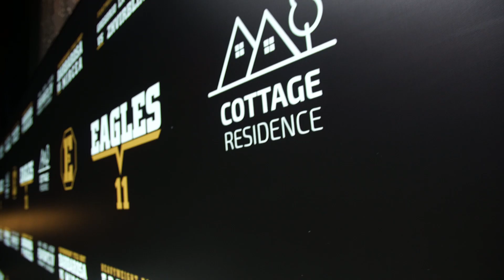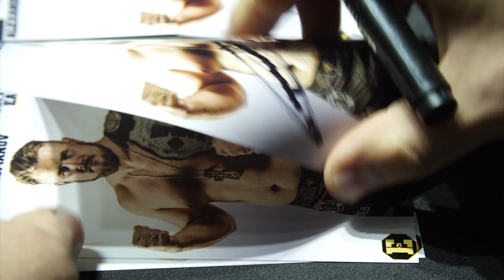EAGLES 11 face off at close range